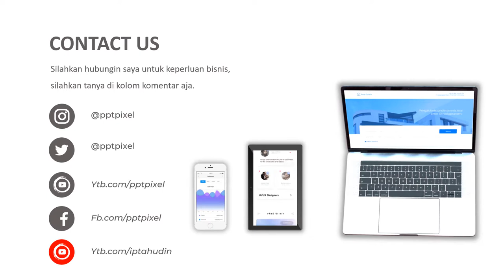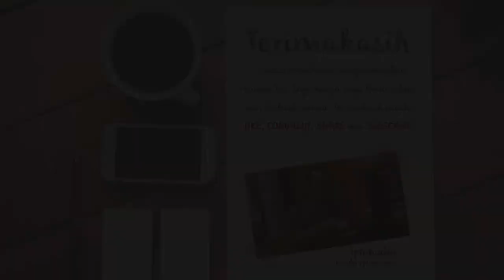Promotional Videos, Organic Vegetables, healthy food, natural, fresh, original farmers, promotions,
Promotional Videos, Organic Vegetables, healthy food, natural, fresh, original farmers, promotions,, video services Advertising Health plants, herbal medicine, red ginger, turmeric, for medicinal, Quality and Best. Promotion video creation costs. ad video creation services on youtube. Video marketing services? . Video creation services. Promotion or Digital Marketing. Create a video concept according to social media.